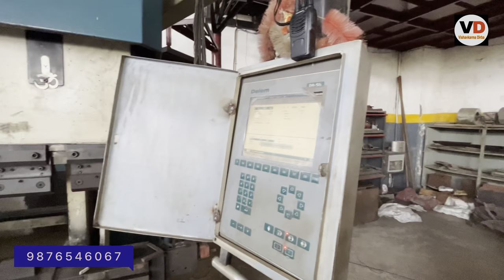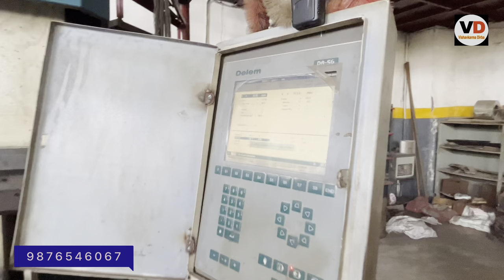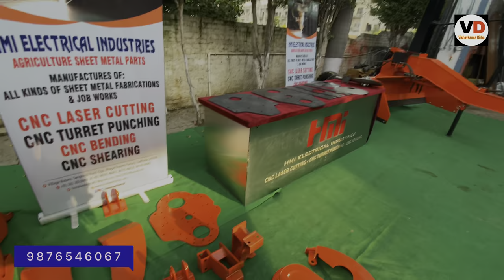Ludhiana wholesale spare parts manufacturers